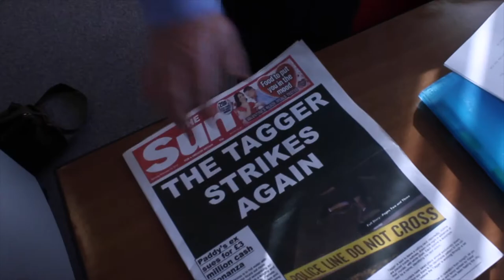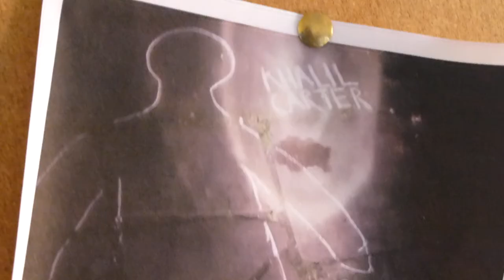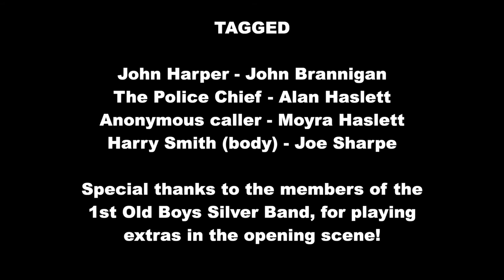'TAGGED' - short detective film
3-and-a-half-minute crime film made as part of GCSE coursework in early 2019. Awarded 2nd place in Northern Ireland for Best GCSE Film in the CCEA Moving Image Arts Awards 2019.

Whoever wrote the awards guide booklet described it as: "A detective searching for a dangerous master criminal becomes the hunted, not the hunter, in this atmospheric thriller."

Written, directed, filmed and edited etc. by Conor Brannigan. Hope you enjoy.